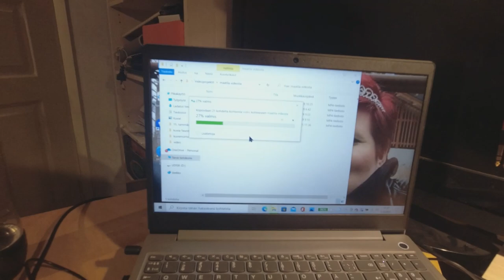Arkiston Aarre Paalinkantoa traktorilla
moi Arkiston Aarre Paalinkantoa traktorilla ja samalla näkee kun kamu yksittäin käärii paaleja kun yleensä ne vedetään tuubi kääriällä isoiksi madoiksi pellonreunaan ym sopivaan paikkaan mistä talvella saa nätisti hattua kun tarvitsee ja en oo mikään maatalous ammattilainen vaan käynyt jeesaan joskus koneella tehdyistä hommista kun kunto antaa myöten ja pysyy ees joteinkin taito hyppysissä ...

Keijon fanituotteet löytyy

ja phonentin varkkokaupasta koodilla Tubekeijo saa puhelimista -10€ muut tuotteet-10%  ja linkki alla 👍👍👍